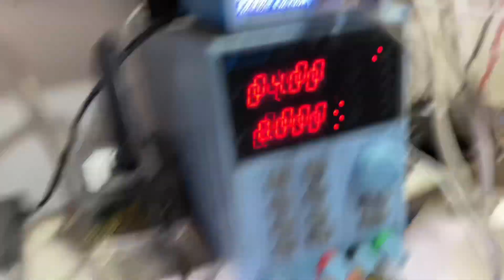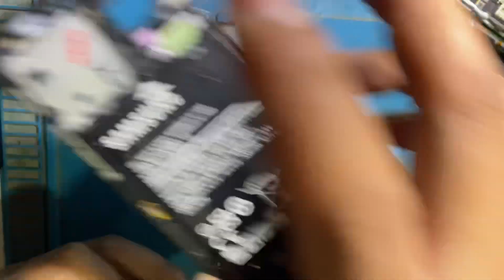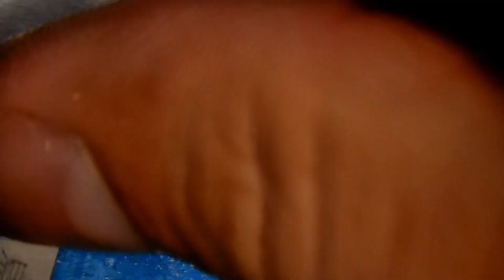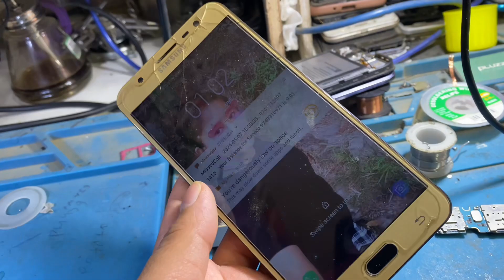Samsung G610f/DS Dead Problem | Samsung J7 Prim Full Dead Solution